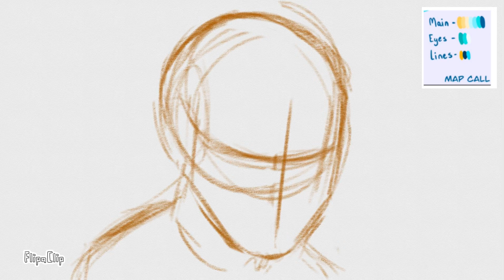Float On MAP || Parts 36-37 WIP1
I’m actually further along in this WIP than just this storyboard (hence the partial sketch and stuff on the thumbnail) but because I’ve been busy with Life Stuff I didn’t get a chance to do my regular story boarding technique, which is to tween the storyboard to get a better idea of movement before I jump into the actual drawing. I’m probably going to go back and tween the storyboard these weekend for the sake of normalcy and to make the editing process go smoother later, lol! But! For now, here’s the storyboard! More to come :D

Characters:
Caleb Widogast (orange sketch, left in last two frames)
Mollymauk Tealeaf (teal sketch, right in last two frames)

Both characters are from Critical Role! It’s my comfort show and Widomauk is my comfort ship :D they’re so sweet and the show is amazing

Song:
Float On by Modest Mouse